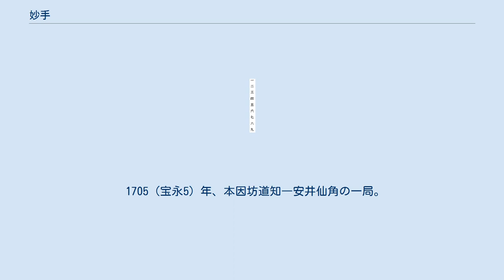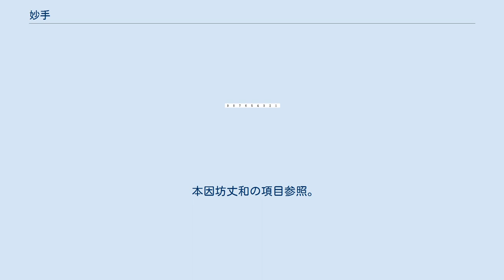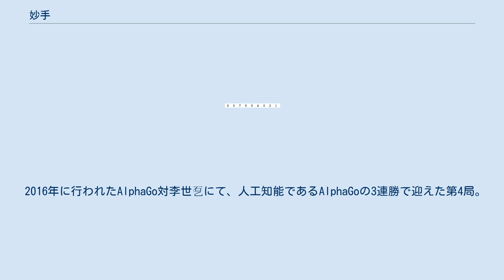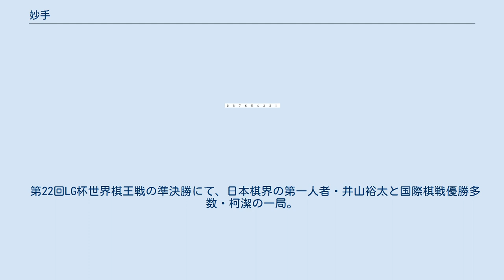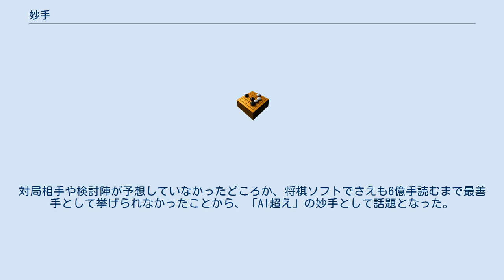妙手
妙手（みょうしゅ）とは、囲碁や将棋において特に優れた着手のことを指す。
多くの場合、通常予想しえないような、意外性の高い着手というニュアンスが含まれる。
 「このような手が妙手である」という明確な基準は存在しない。
初級者にとっては非常な妙手に見えても、上級者やプロにとっては全く当然の手であるということもありうる。
ここでは、各種棋書において「妙手」として取り上げられることの多い、古来有名な手や著名な対局を列挙する。
 攻め合いの状態で、手数を伸ばそうとしてきた黒1ハネに対して白2のオキが妙手。
黒3の再度のハネに対しては白4のナラビがまた妙手で、黒の手数は伸びず攻め合い勝ちとなる。
「狸の腹ツヅミ」と呼ばれる手筋。
 遣唐使の一員として唐に向かった小勝雄（白）が、唐の第一人者・顧師言と打った一番と伝えられる。
白が1とマガリ、aとbのシチョウを見合いにして必勝を信じた時、黒2が絶妙であった。
両シチョウを一挙にシノぐ手で、「鎮神頭」と名づけられている。
のち、第20期棋聖戦挑戦手合・趙治勲―小林覚戦でこれに似た形が出現し、話題となった。
 1705（宝永5）年、本因坊道知―安井仙角の一局。
 道知が黒1から手をつけ、白8までを交換してから9,11とハネツイだのが好手順。
白12の抜きが省けず（手抜きはセキにされる）、通常後手になるハネツギを先手で打ち、一目勝ちに結びつけた。
 本因坊烈元対安井仙角仙知（先）の一戦。
実戦では烈元が白1と打ち、黒2を許したために黒優勢となった。
 しかし局後に、そばで見ていた若手棋士の若山立長が、白1から3と打つ手を指摘。
白がシチョウ有利であるため、これで黒が潰れていた。
実際には打たれなかった「幻の妙手」として名高い。
 安井知得（先）―本因坊元丈 すでに黒優勢の局面、知得は黒1と白から切る手のないところをツイだ。
一見ダメのような手であるが、後にaに打って一眼を確保する手を見つつ、白b,黒1,白c,黒dの攻めを防いでいる。
このまま黒が押し切り、中押し勝ち。
 本因坊丈和の項目参照。
 本因坊秀栄の項目参照。
 嘉永五（1852）年、勝田栄輔（黒）が幻庵因碩に挑んだ一局。
力の差があり、幻庵有利に進んでいた局面であった。
しかし勝田は黒1から11までと準備し、13のオキが絶妙の一着。
白aのツギにはb,c,dと運んで△の石が落ちる。
愕然とした幻庵だったがここで打ち掛けを提案、体勢を立て直すと後をきっちりとヨセて、逆転の一目勝ちに持ち込んだ。
勝利は確実と周囲に吹聴していた勝田は大いに面目を失ったとされる。
 1933年の本因坊秀哉―呉清源戦にて、秀哉が黒地に侵入を図った160手目（図の白1）が高名な妙手。
白aからの連絡と、白b、黒c、白dからのダメヅマリ狙いを見合いにしている。
呉は「受けの妙手」黒2のツケを放って崩壊を免れたが、秀哉はこの攻防で優勢を確立し、二目差で逃げ切った。
しかしこの手は打ち掛けの間に秀哉の弟子である前田陳爾が案出したという説があり、真相は今も不明のままである。
 坂田栄男の項目参照。
 1995年、第20期名人戦挑戦手合の武宮正樹（黒）－小林光一戦。
左辺の攻め合いは白勝ちに見えたが、黒1が逆転の妙手。
黒有利のコウに持ち込んで勝利、武宮が名人を奪取した。
局後小林は「何万局と碁を並べてきたが、こういう形で白が負けるのを見たことがない。恐ろしいものを見たよ」と何度もうめいたという。
 2016年に行われたAlphaGo対李世乭にて、人工知能であるAlphaGoの3連勝で迎えた第4局。
先番のAlphaGoが上辺を大きく囲い、着々と黒優勢の局面が進行する中、李世乭は白1から黒6を交換した上、白7と割り込む一手を放った。
この手が打たれた際には、解説陣の中に意図を汲みとれた者はおらず、李世乭の精神状態を疑う者までいた。
しかし、結果的にこの一手で黒地を突き破ることに成功し、人類に貴重な一勝をもたらすことになる。
この一手は、後に「神の一手」と呼ばれ讃えられている。
 第22回LG杯世界棋王戦の準決勝にて、日本棋界の第一人者・井山裕太と国際棋戦優勝多数・柯潔の一局。
序盤から白が地合いでリードする展開の中、柯潔が白1から白5と鋭い着想を見せ、AとBを見合いにして下辺の白石をシノごうとした局面。
解説者の多くが「黒・井山の投了が近い」と評す中、黒6のナラビが大勢を覆す妙手。
この一手で1・3・5に△を含む下辺一帯の白石が全滅し、井山は張栩以来13年ぶりとなる日本勢の決勝進出を果たした。